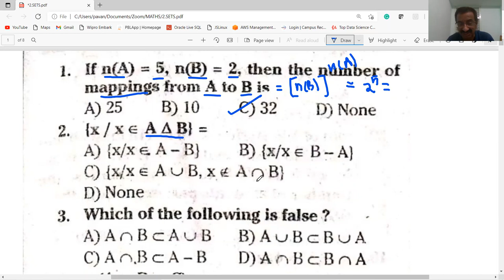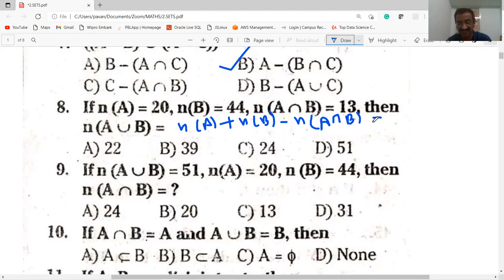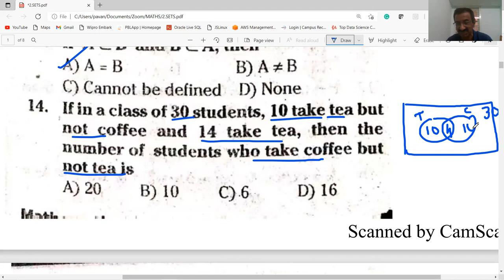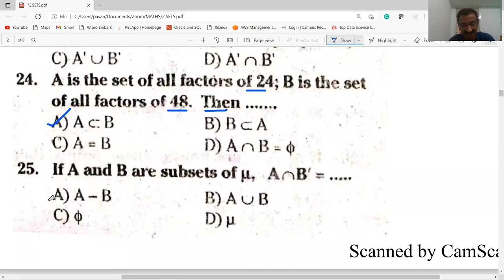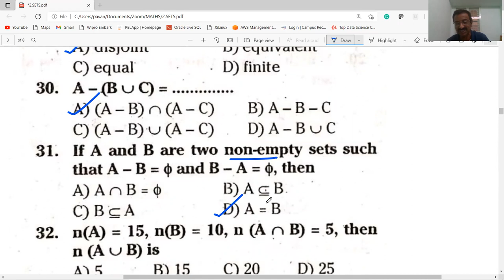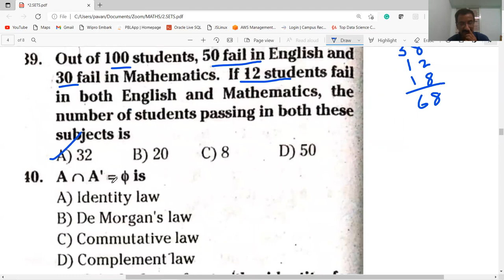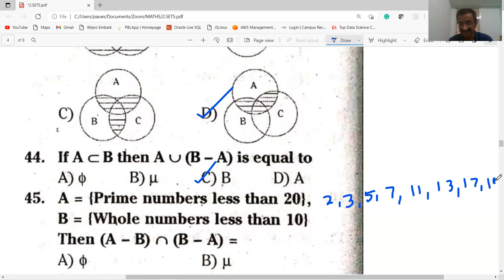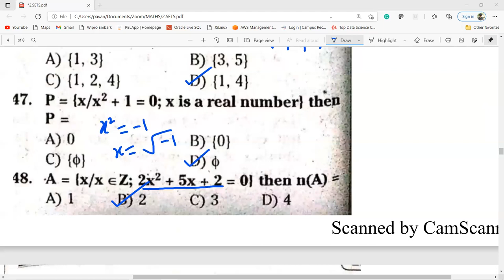SETS -BITS PART-1 @ CLASS-10 MATHEMATICS, AP &TS, RGUKT-IIIT, TET, DSC,POLYCET APRJC TSRJC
THIS VIDEO COVERS IMPORTANT BITS  PART-1 IN 2. SETS  @CLASS-10  USEFUL FOR RGUKT-IIIT, TET, DSC, POLYCET, APRJC OTHER COMPETITIVE EXAMINATIONS.

FOR MORE VIDEOS FOLLOW THE LINKS GIVEN BELOW